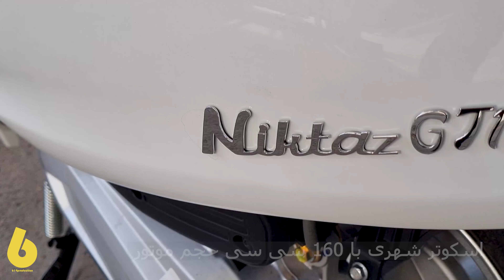Vespa primavera l Cinematic video l Part 1 l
"614 production presents"

idea, Script, Scenario, Videography, Edit, CC & Direct by me
"614production"

Thumbnail photo was taken by me

l commercial l ad l advertising l